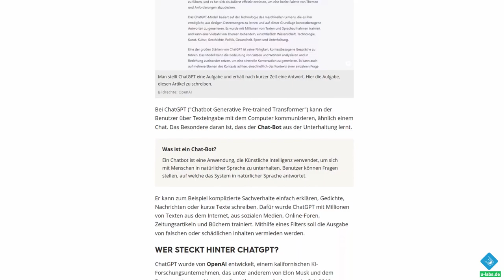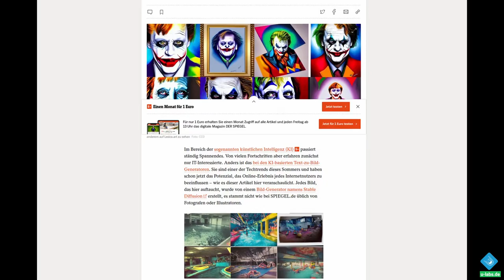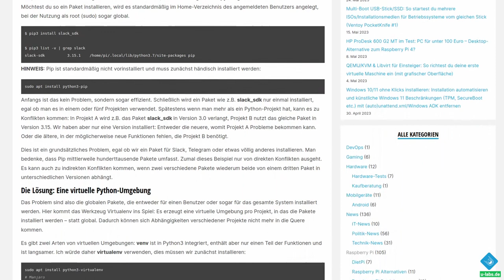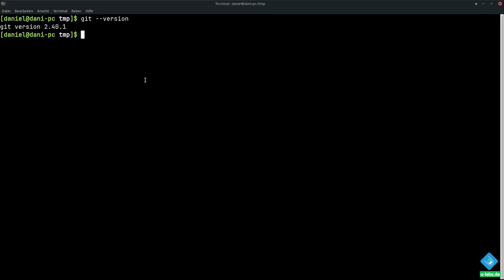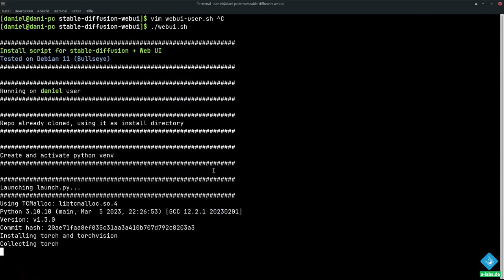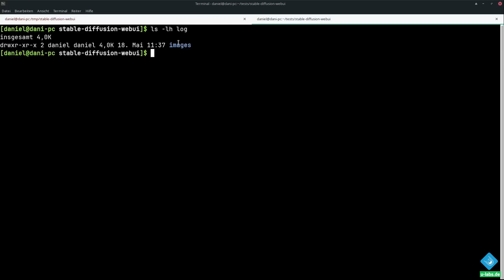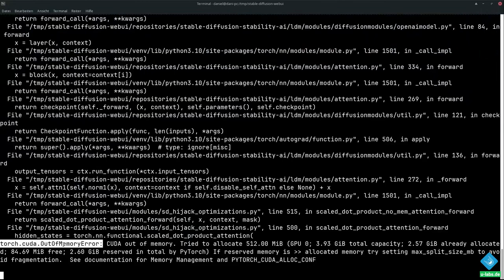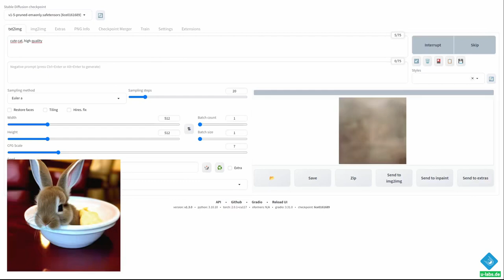So generierst du KI-Bilder auf deinem lokalen PC OHNE Cloud & Abos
Bilder mit künstlicher Intelligenz kann man auch ohne proprietäre cloud-Dienste wie openai (chatgpt) auf dem eigenen computer generieren. Abos und Filter fallen bei der opensource Alternative weg. Dieser Beitrag zeigt dir, was du brauchst und wie stablediffusion mit einer bequem bedienbaren Web-Oberfläche im Browser genutzt werden kann

=== Inhalt ===
00:00 Warum Stable Fusion statt proprietärer Dienste von z.B. OpenAI?
01:53 Einstieg in Stable Diffusion Web & Voraussetzungen
03:55 Installation & Einrichtung
06:06 Erster Start mit Demonstration
07:50 Tipps für Grafikkarten mit wenig Speicher und zur schnelleren Generierung